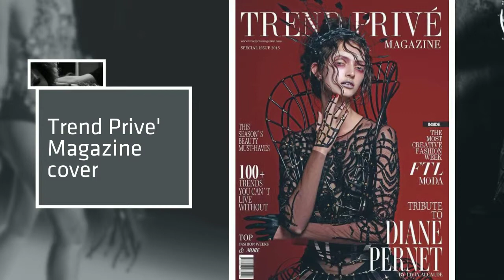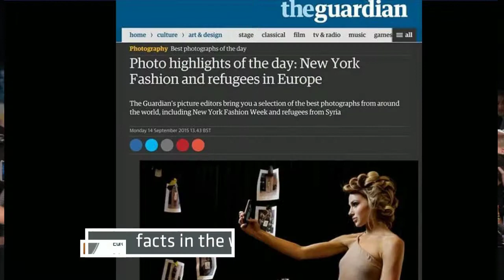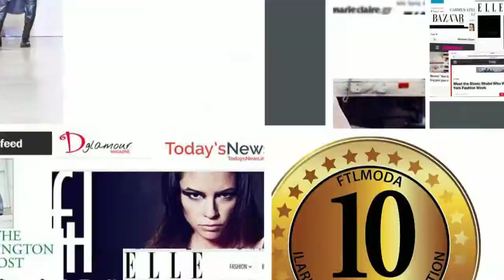FTL MODA 2015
The FTL MODA 2015 International wrap up